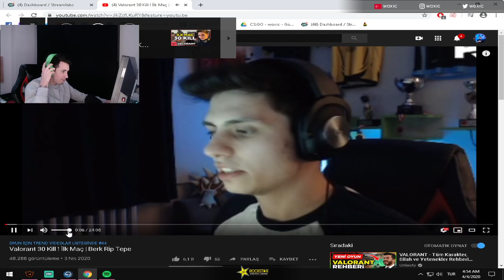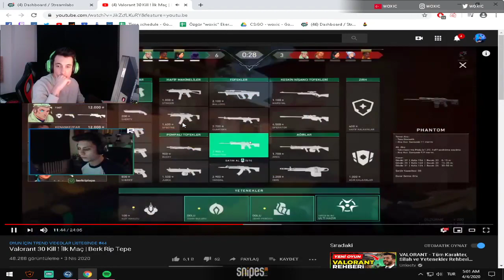WOXİC BERK RİP TEPENİN VALORANT VİDEOSUNU İZLİYOR!!!